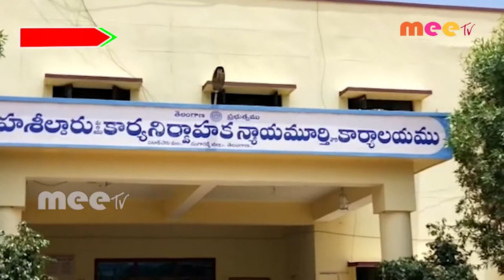తహసిల్దార్ కార్యాలయం ముందు నల్లా బెర్చతో నిరసన తెలిపిన బిజెపి శ్రేణులు //31.07.2020//MEE TV NEWS//